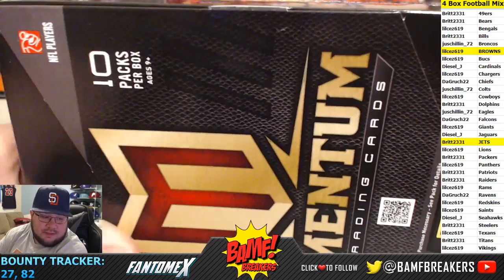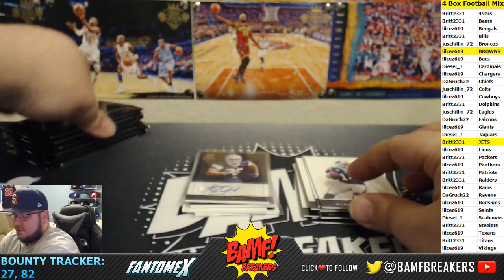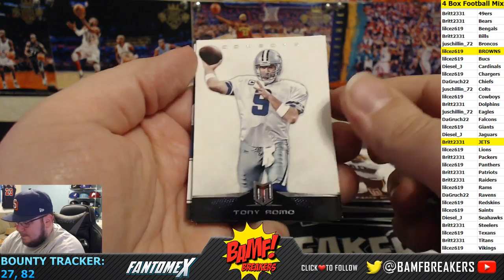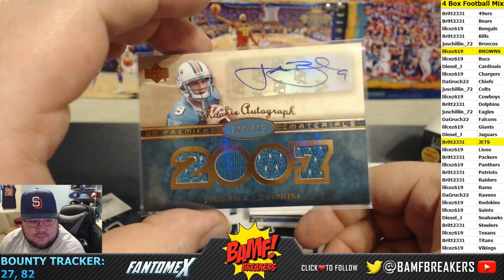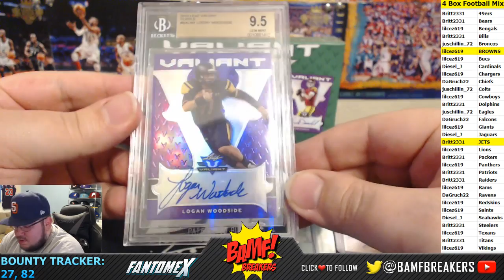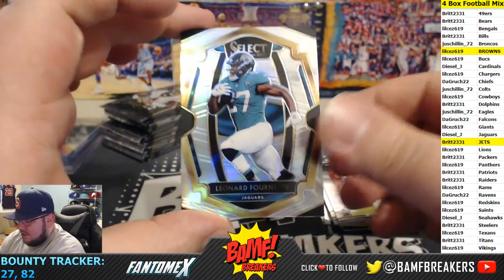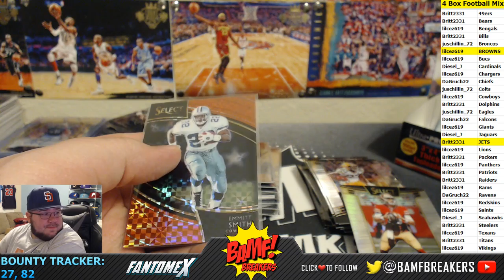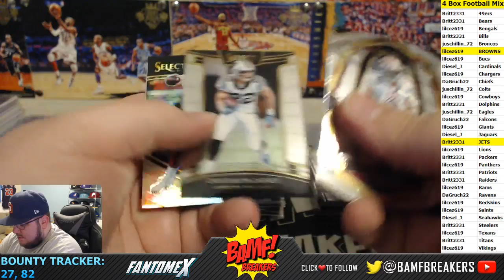4 Box Football Mixer - 2/23/19 (Momentum, Premier, Valiant, Select)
2012 Momentum, 2007 UD Premier, 2018 Valiant, 2018 Select